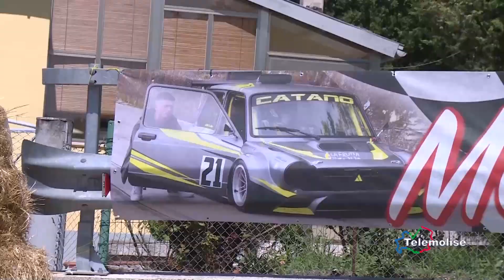Slalom S. Nicola, vince Fabio Emanuele